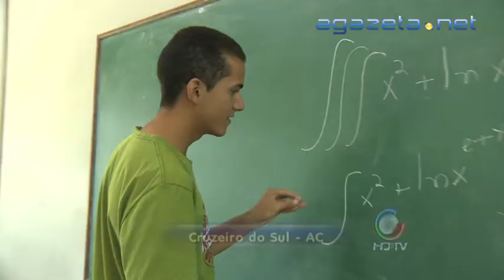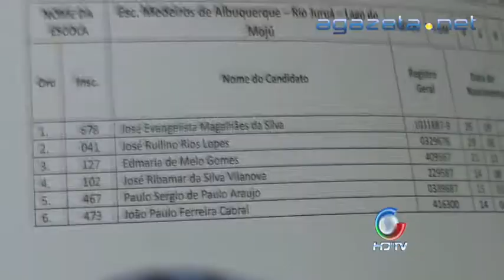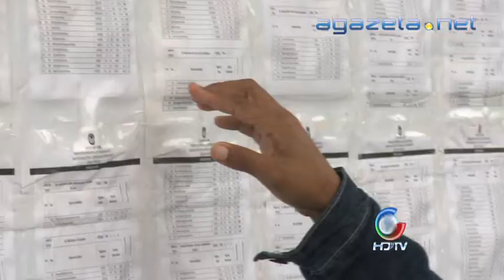Concurso Público Cruzeiro do Sul 04 02 2013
Concurso Público Cruzeiro do Sul 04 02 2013 💻Para mais informações, acesse